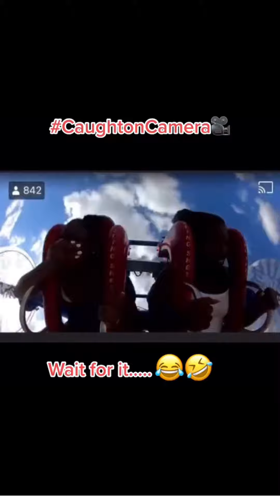Losing your head literally